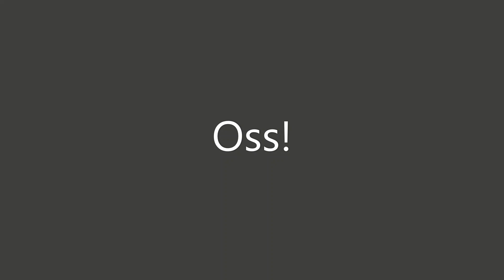Jyo Kyo Shose Kata Asai Tetsuhiko 10 Dan.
This kata of our teacher Asai Tetsuhiko 10 Dan is the first in a five-form kata group. Sometimes called "Jo Ko Isse", but this is not entirely correct. The name of this group of kata is translated from Japanese "we begin to act" or " Start to do". Please do these forms correctly, without errors and distortions in the style of Asai Master like this here. It is important. All our publications have unique material. Thanks to those who support our VEDIMED video channel, the lead video and transfer donations to us for support.

Oss!